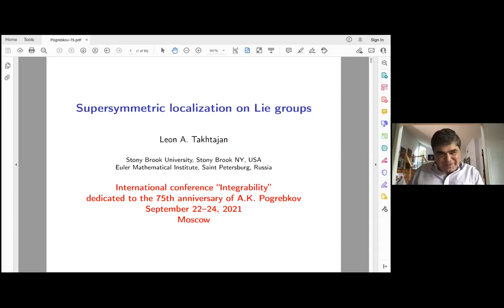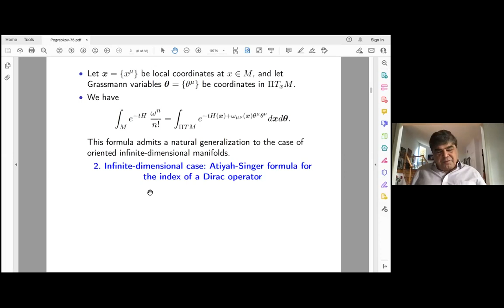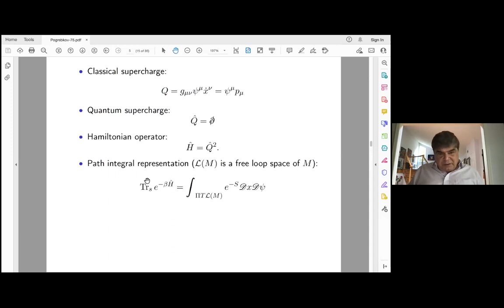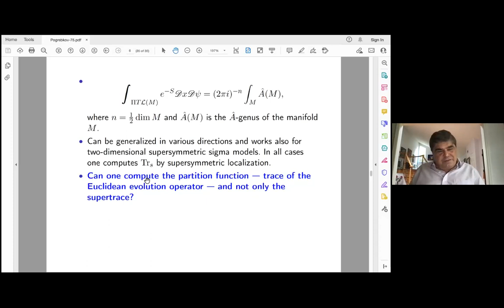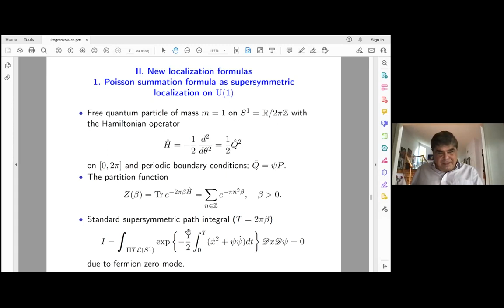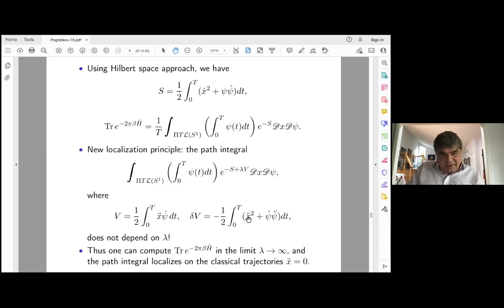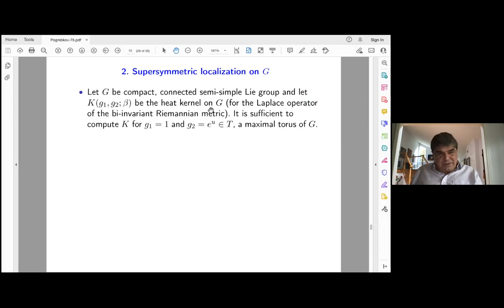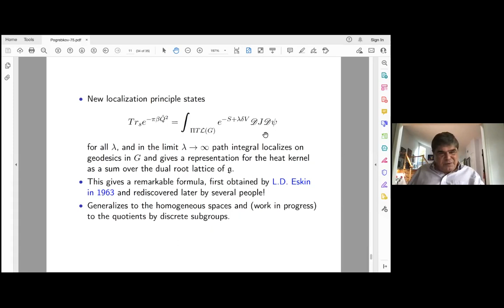Leon Takhtajan — Supersymmetric localization on Lie groups